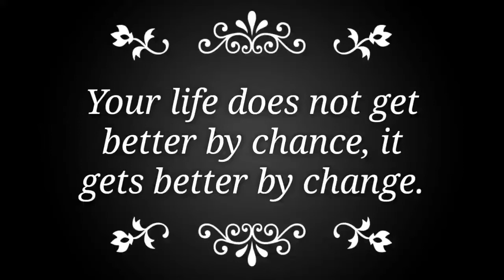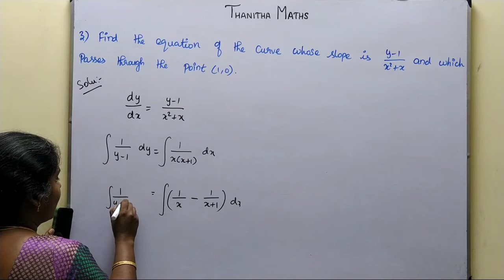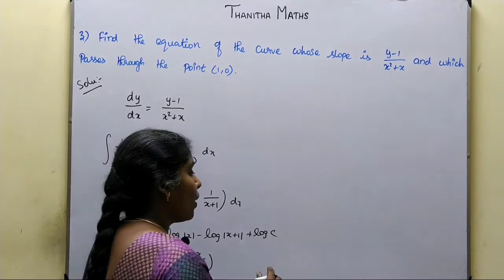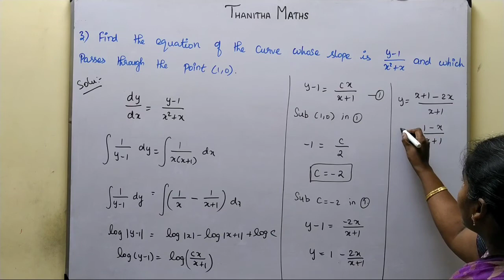12th Maths, Exercise : 10.5 - 3rd sum in Tamil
12th Maths, Exercise : 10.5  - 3rd sum in Tamil